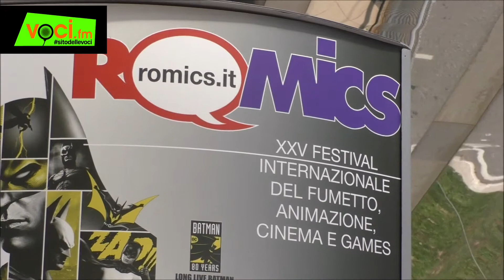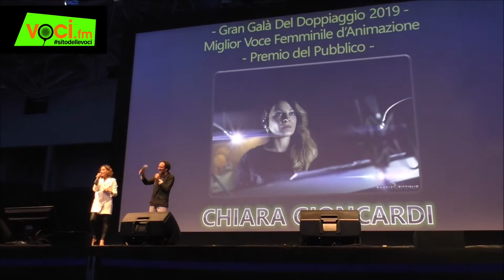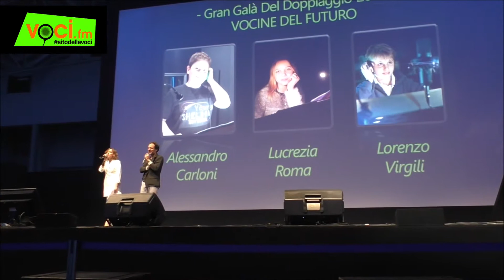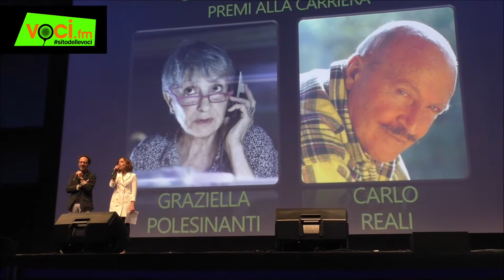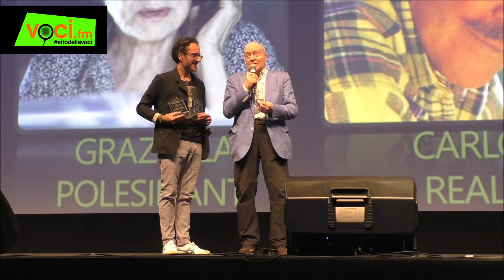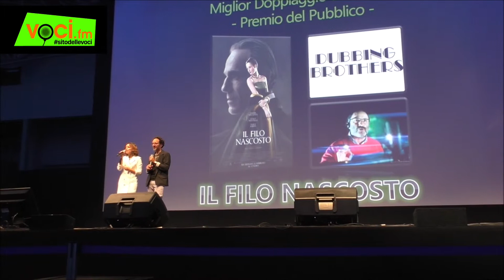SPECIALE ROMICS 04-2019 su VOCI.fm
Lo speciale di VOCI.fm dedicato al Romics di Aprile 2019.
A cura di Patrizia Simonetti per il blog di VOCI.fm - il sito delle voci